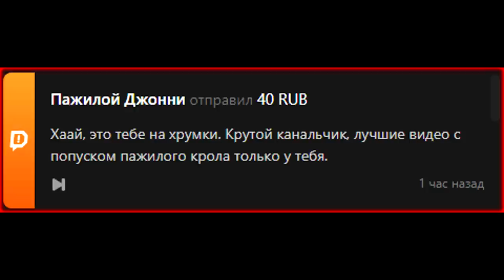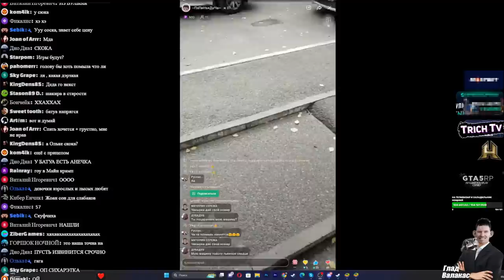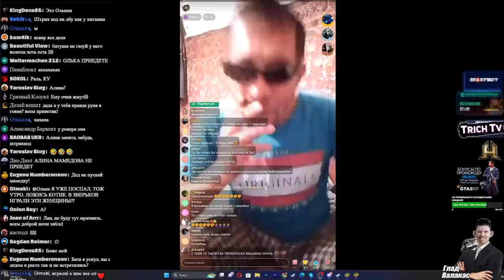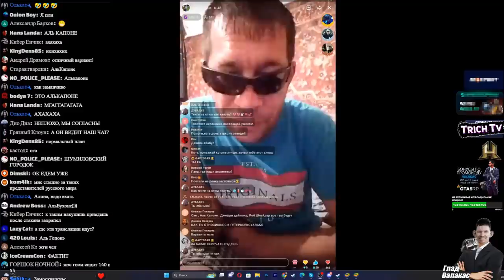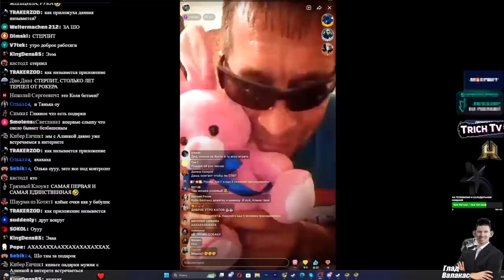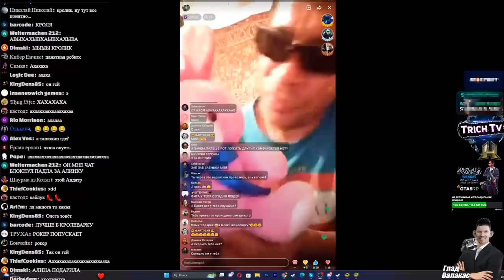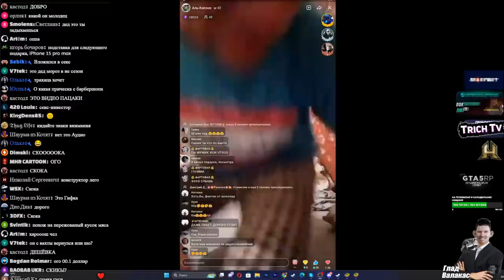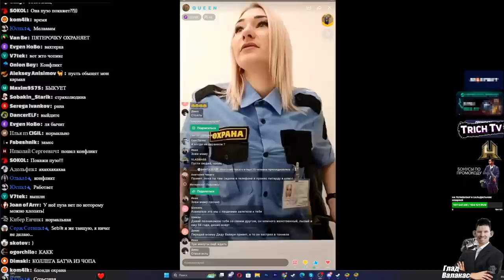Жена Валакаса ушла к нему! Рейд в друг вокруг